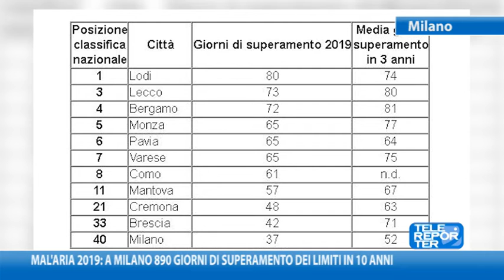Mal'aria 2019: a Milano 890 giorni di superamento dei limiti in 10 anni